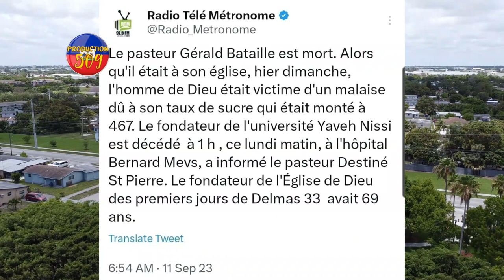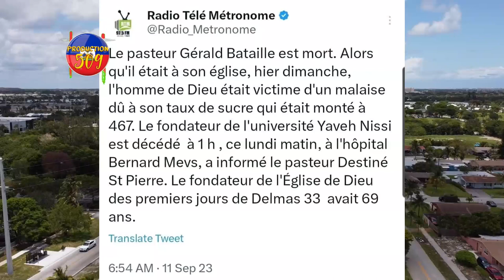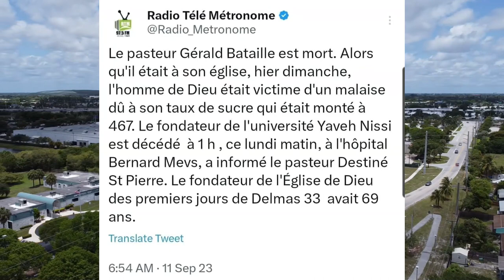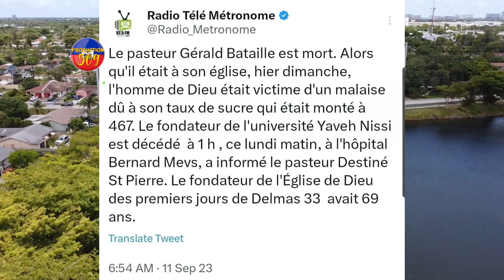DèNYE PAWOL PASTè GERALD BATAILLE AVANL MOURI èske se zonbil JOVENEL MOISE KAP MACHE PRAN NèG YO